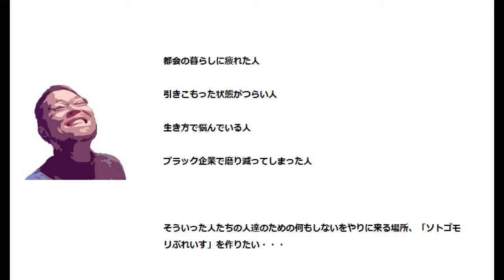【駐車場を作るDIY】ブロック塀を壊したあとに駐車場を作る！モルタルで塀を作り直すも傾いてるし２袋じゃ足りないと気づいた